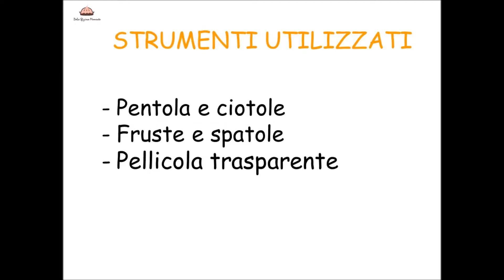CREMA PASTICCERA | Ideale per TORTE e CROSTATE o AL CUCCHIAIO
Un'altra preparazione di base molto versatile: come base per una crostata con frutta fresca, per farcire pan di spagna o semplicemente al cucchiaio! Rapida e gustosa!!